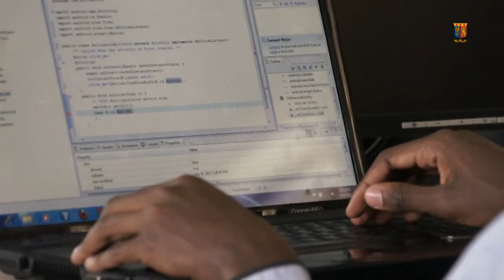Studying Bachelor of Science in Informatics (BSc. IF) in Strathmore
The Bachelor of Science in Informatics degree (BSc. IF) in Strathmore University prepares candidates to become specialists in Informatics.

Informatics brings together people, technology and information to create knowledge and subsequently wealth. It is designed to meet the increasing demand in the market place for Informatics professionals with a deep knowledge of computer architecture, high technical and programming skills, and the capacity to design and implement ICT systems taking advantage of emerging technologies.